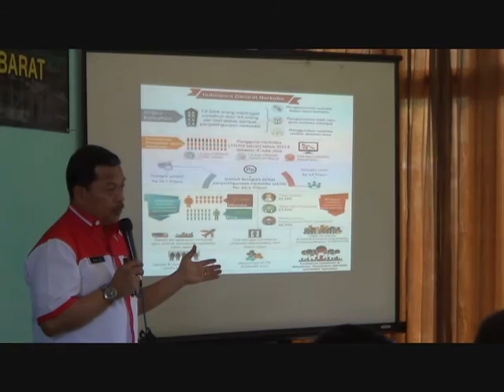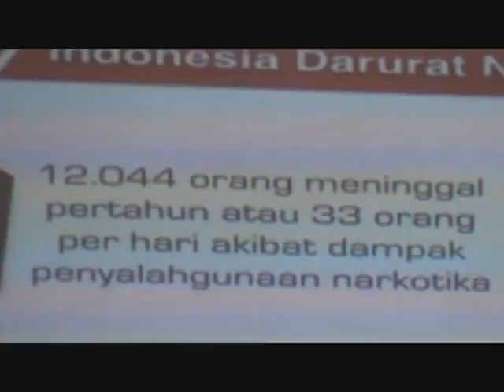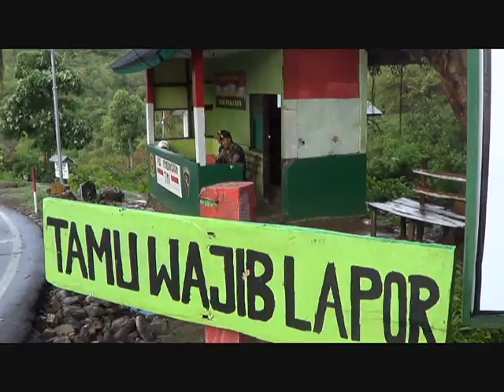SIPRIANUS ATOK KUPANG NUSA TENGGARA TIMUR BAHAYA NARKOBA 01A